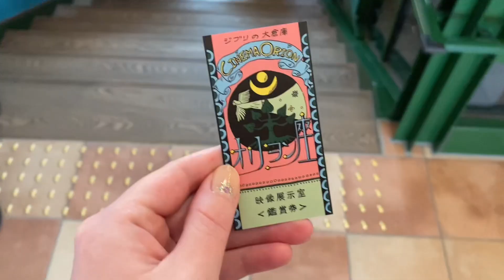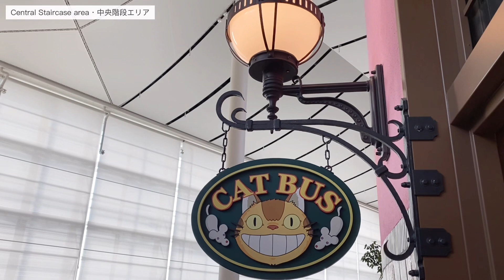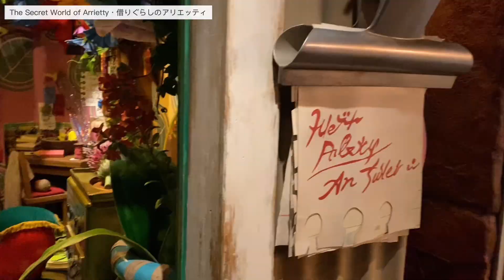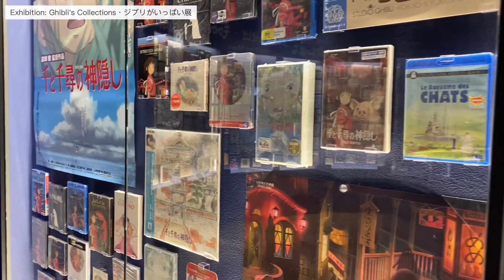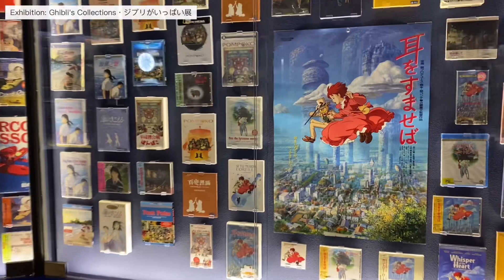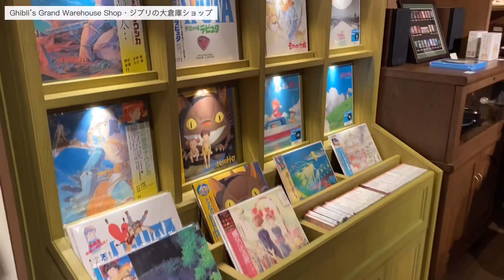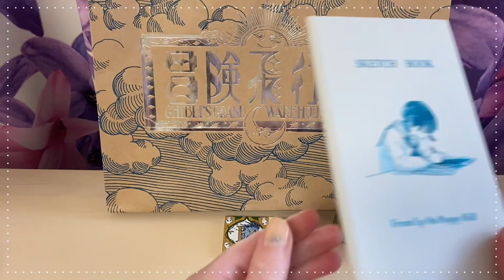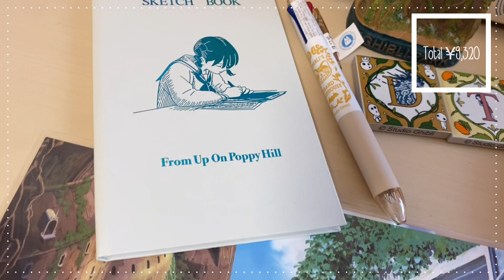GHIBLI PARK – Ghibli’s GRAND WAREHOUSE tour |ジブリパーク ジブリの大倉庫 | ツアー & グッズ紹介|Japan Travel Vlog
【English】Hi everyone, today I’ll take you to the world’s first Ghibli Park which opened on November 1 2022. In this video I’ll explore Ghibli Park’s main area, the Grand Warehouse. I visited the park on November 4 from 12:00 to 17:00, but even five hours were not enough to see every little detail 🤣

Make sure to watch until the very end as I show you my Ghibli Park shopping haul 😍

【日本語】こんにちは、「まったり東京」です。世界初のジブリパークが11月1日ついにオープンしましたので、11月4日（金）にジブリパークの「ジブリの大倉庫」に行ってきました！12時から閉館時間の17時までずっといましたので、経験をこちらの動画にまとめました。動画を最後まで視聴していただくと、「ジブリの大倉庫ショップ」で購入したものも見れます。

⇒チケットが無くても、ジブリパークを十分に楽しめるというテーマの動画もアップしました：

Timeline:

0:00 Intro
0:21 Entering Ghibli’s Grand Warehouse・ジブリの大倉庫に入る
1:08 Central Staircase area・中央階段エリア
2:29 Castle in the Sky ・天空の城ラピュタ
2:47 The Secret World of Arrietty・借りぐらしのアリエッティ
3:51 Arrietty’s bedroom・アリエッティの部屋
4:37 Spirited Away・千と千尋の神隠し
5:14 Yubaba’s office・湯婆婆の執務室
5:31 Café Transcontinental Flight・カフェ大陸横断飛行
6:29 Exhibition: Ghibli's Collections・ジブリがいっぱい展
7:32 Exhibition: Becoming Characters in Memorable Ghibli Scenes・ジブリのなりきり名場面展
9:29 Open Warehouse・公開倉庫
10:19 Ghibli's Grand Warehouse Shop・ジブリの大倉庫ショップ
11:07 Milk Stand: Siberi❆An・ミルクスタンド シベリ❆あん
11:28 Entrance・入口外観
11:49 Souvenir unboxing・購入品紹介

Address: Within Aichi Expo 2005 Commemorative Park, 1533-1 Ibaragabasama-otsu, Nagakute, Aichi prefecture
Hours: 10:00-17:00; Sat, Sun & hols from 9:00. Closed Tuesday (Wed if Tue is hols)
Entry to Ghibli’s Grand Warehouse: ¥2,000 (Sat, Sun & hols ¥2,500), elementary school students and children aged 4 and older ¥1,000 (¥1,250)